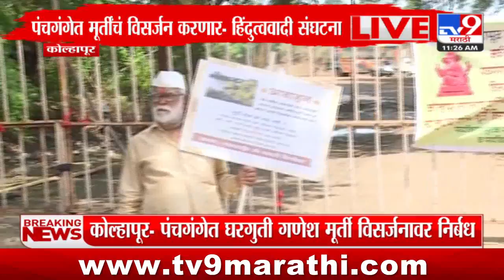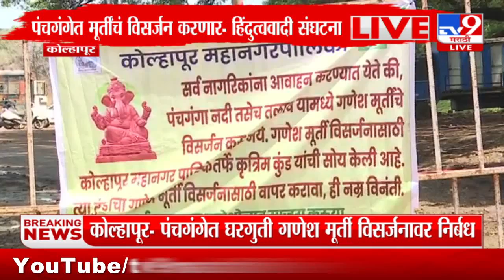Kolhapur | कोल्हापूरच्या पंचगंगेत घरगुती गणेश मूर्ती विसर्जनावर निर्बंध